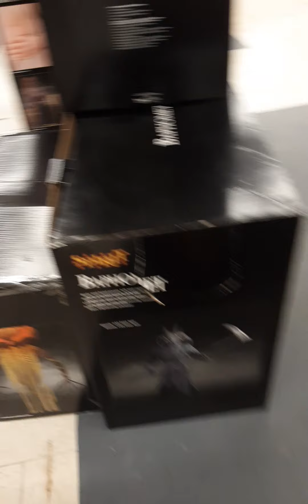Henry Hustle + Baphomet & Grim! | Spirit Halloween 2021 UNRELEASED Trip #8